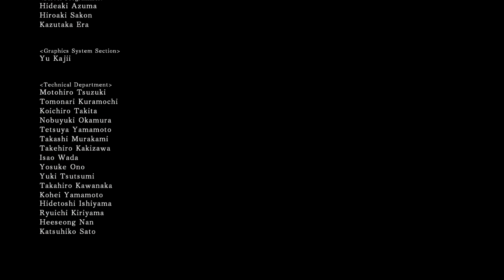Dark Souls 2 Rage: THE FINAL BOSS! (#31)